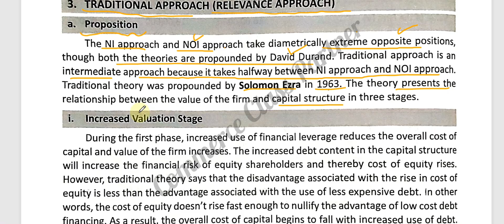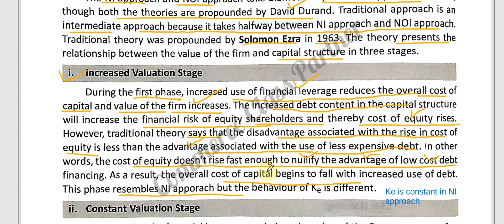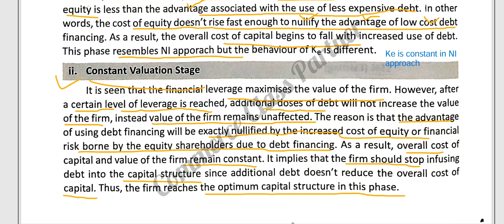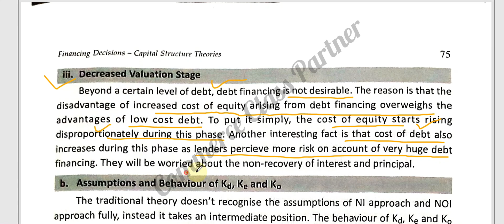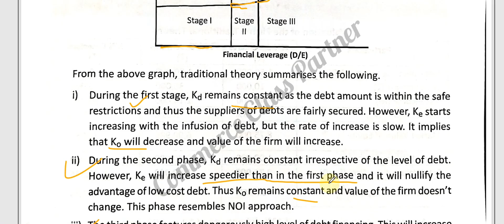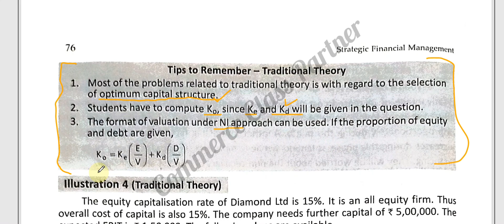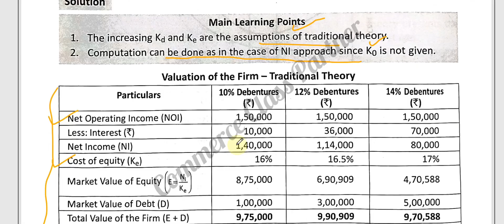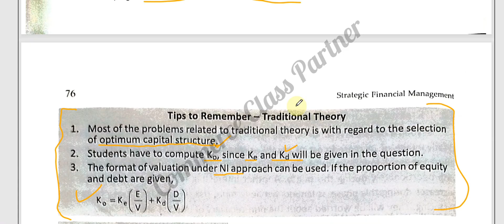Capital Structure Theories|| Traditional Approach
Capital Structure Theories|| Traditional Approach in Malayalam